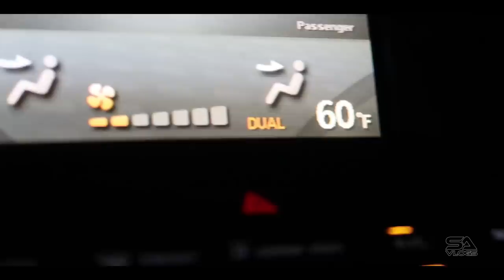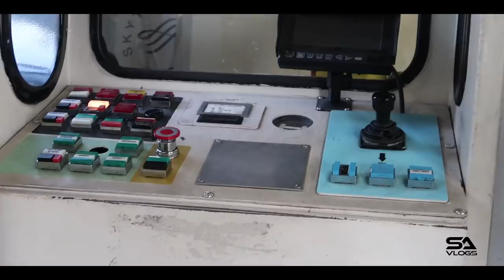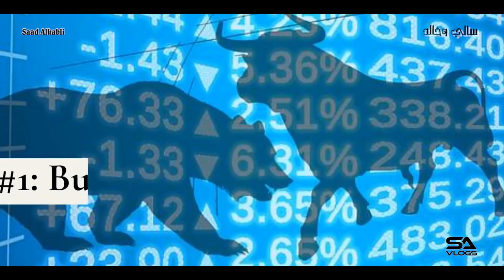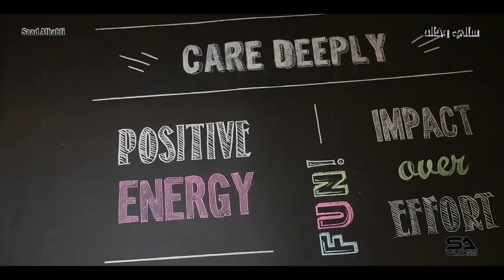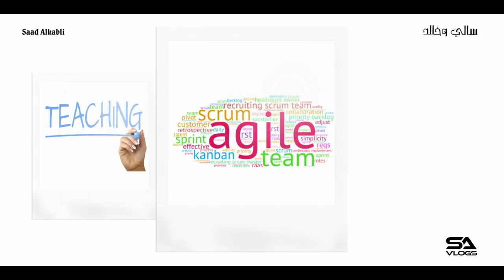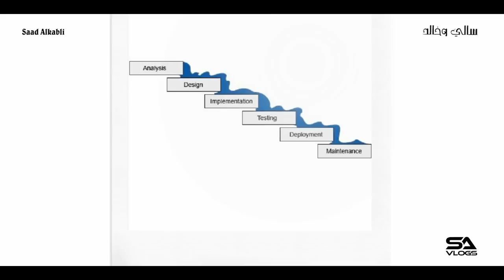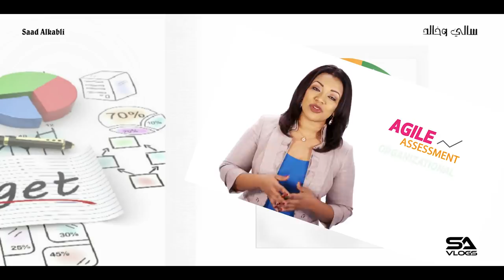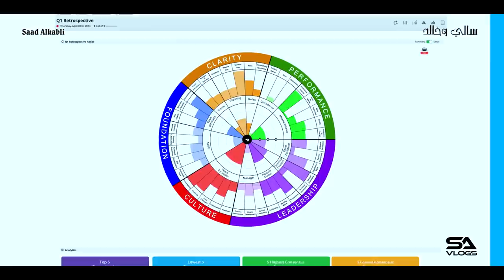شركة امريكية بقيادة سودانية تغير مستقبل الأعمال في امريكا - ألأول Sally & Khalid part 1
سودانية وبمساندة زوجها تأسس شركة غيرت مستقبل الاعمال في امريكا Sally & Khalid part 1
English subtitles are available. (CC)
Sally Elatta and Khalid Omer are shaping the future of businesses in United States by providing solutions for small, medium, and large corporations. Agile Transformation Methodology is changing the way of how to work in teams and be able to accomplish your projects and day to day tasks.
Khalid and Sally was able to build one of the best companies in the Midwest. You can see their picture at Omaha airport as a reward for their success.
الجزء الثاني لشركة امريكية بقيادة سودانية تغير مستقبل الأعمال في امريكا - Sally & Khalid part 2

استطاع خالد وسالي من تغيير شكل الادارة في شركات كثيره في امريكا جعلت من شركتهم واحده من عمالقة التغيير في مفاهيم الادارة في الولايات المتحده الامريكية
اجايل
تزين صورة خالد وسالي وأسرتهم مطار اوماها تقديرا لمجهوداتهم ولنجاحهم الكبير
Agile Transformation
Saad Alkabli Vlog
معدات التصوير التي استخدمها Production Gear I use
Canon G7X